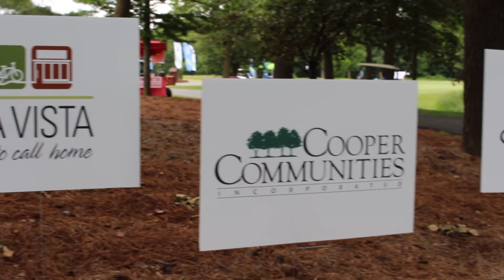Brown's Collison Center Pro-Am, Bella Vista Arkansas